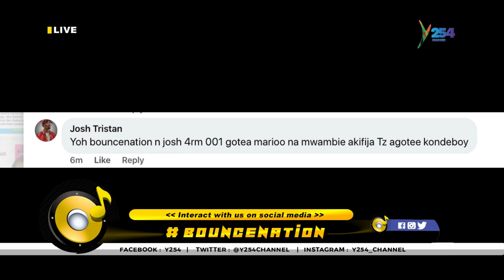'Ningependa kushirikiana na wasanii wa Arbantone' - Marioo Bouncenation​​